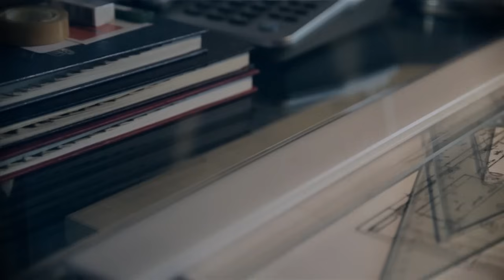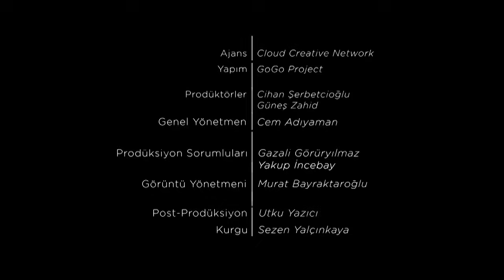Hakan Helvacıoğlu | VBenzeri Röportajlar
H2C Interior Design and Consulting Co. kurucusu Hakan Helvacıoğu ile modern tasarım, mekan tasarımı ve tasarım süreci üzerine konuşmak için etkileyici bir iç mekan tasarımına sahip olan ofisinde bir araya geldik.

Mimari ve tasarım dünyasında güncel ne var, merak ediyor musun?
VBenzeri Blog’da keşfedilecek çok şey var.

VBenzeri’yi Sosyal Medyada Takip Et👇🏻

VBenzeri Hakkında

VitrA'nın katkılarıyla hazırlanan VBenzeri, yaratıcı disiplinlere ilham veren yerel bir kaynak olma hedefiyle 2013 yılında yola çıktı. Çok sesliliğe, güncel ve özgün içerik üretmeye inanan VBenzeri; mimarlık, iç mekan ve tasarıma dair konuları, onların en büyük destekçisi inovasyonla birlikte, özgün bir anlatımla sunuyor.

Mimari ve tasarım sektöründen daha fazla haber ve video için VBenzeri’yi takip et.